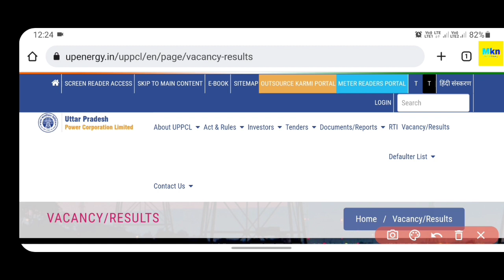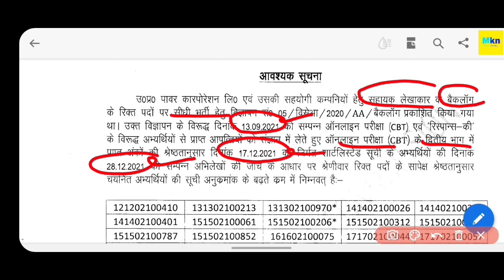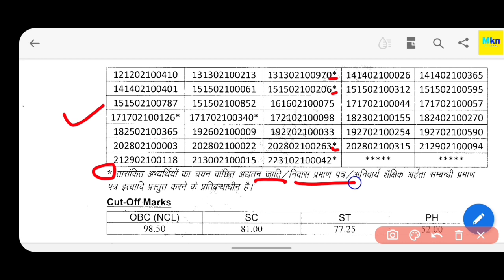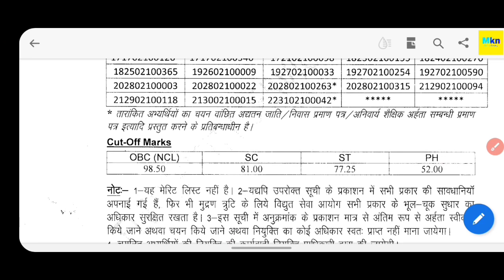UPPCL ASSISTANT ACCOUNTANT FINAL RESULT OUT 2021 || FINAL CUT-OFF भी जारी || SHORTLISTED CANDIDATES